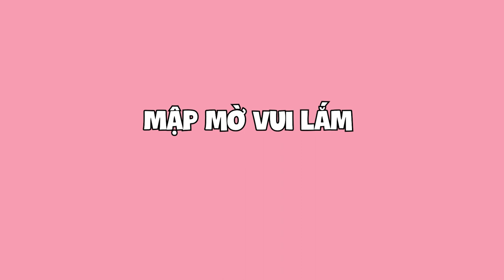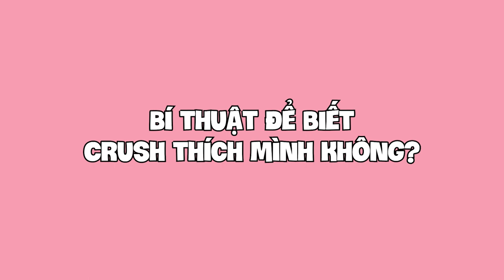Hậu quả của mối quan hệ ' MẬP MỜ '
00:00 Intro
00:04 Hậu quả của mối quan hệ ' MẬP MỜ '
03:53 Cách để biết Crush có thích mình không
07:24 'Báo con' chưa trải đời nhưng tự tin có thừa